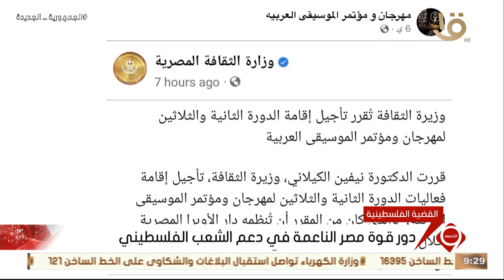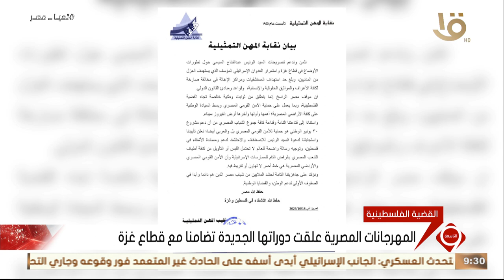فنانو مصر يتضامنون مع قيادتهم السياسية رفضا لتصفية القضية الفلسطينية